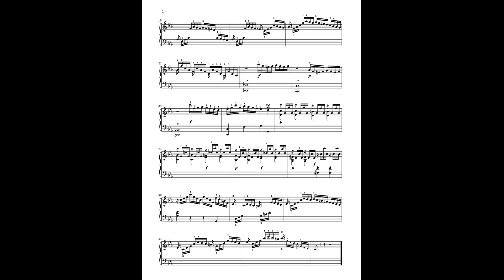C.P.E Bach Solfeggietto No 2 in C minor, Chr.Lekkas piano